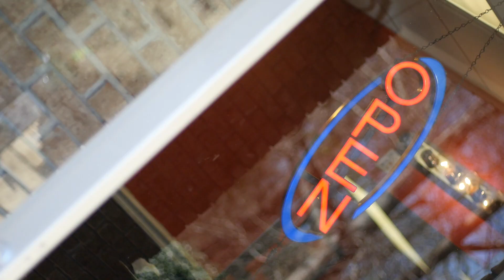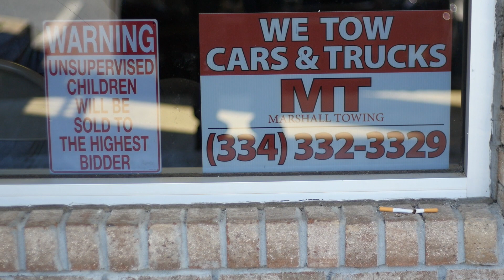Upscale Barber Shop - Auburn, AL